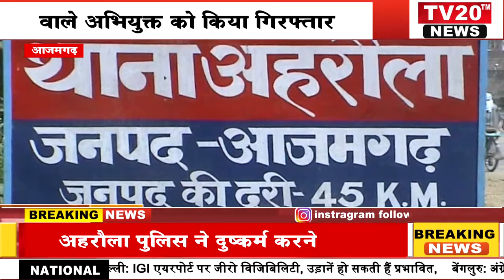AZAMGARH, अहरौला पुलिस ने दुष्कर्म करने वाले अभियुक्त को किया गिरफ्तार